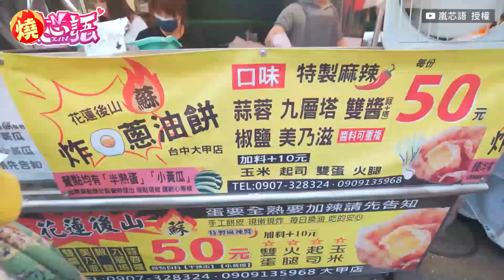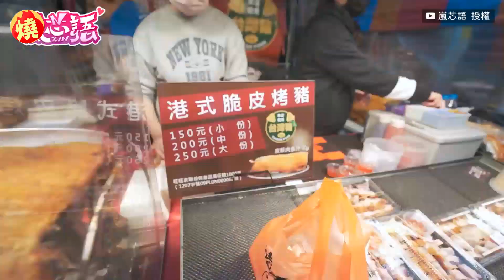「巨巨」相聚！辣模包緊緊朝聖大甲地瓜球闆娘 一看嗨喊要脫網暴動－全民話燒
台中大甲一家地瓜球攤販老闆娘，因為姣好臉蛋及超火辣的魔鬼身材，成為在地「流量密碼」，一樣擁有傲人體態的JKF女郎嵐芯語，日前與攝影師前往鎮瀾宮大啖美食，因為天氣寒冷，嵐芯語穿了較保守的灰色T恤和厚外套，不過她一聽到要去朝聖網上爆紅的地瓜球攤，便開始嗨喊「我今天穿得比較保守，所以我要這樣拉起來」，「巨巨相聚」的超香畫面引起粉絲熱烈回應。